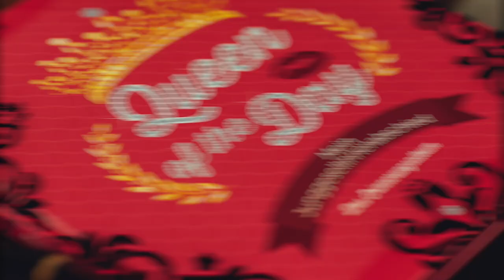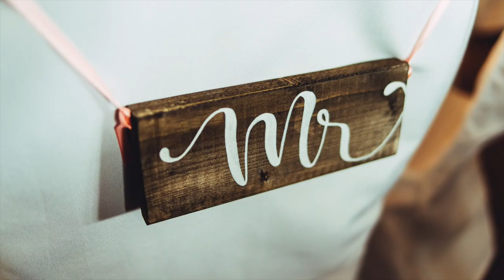HOCHZEITSFOTOGRAFIE - LEICA Q2 und PENTAX K1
Ihr sucht noch nach Eurem Hochzeitsfotografen? Im Portfolio Video seht Ihr in Beispielen wie wir Eure Hochzeit begleiten könnten. Mehr Informationen findet Ihr hier:

Fotografiert mit PENTAX und LEICA